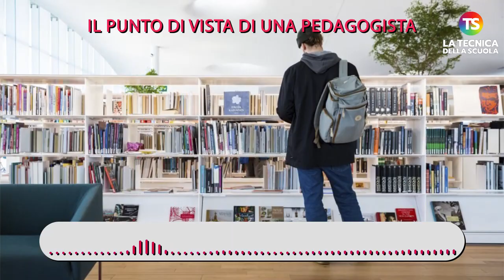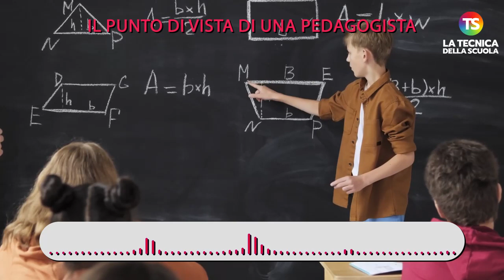Famiglia finlandese scappa da Siracusa e critica la scuola italiana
finlandia scuola tecnicadellascuola La storia della famiglia finlandese Mattson ha fatto il giro del web: ha deciso di lasciare la città siciliana perché non condivide il sistema scolastico italiano. Invece, hanno scritto i genitori ad una testata giornalistica, “in Finlandia, gli studenti hanno una pausa di 15 minuti tra una lezione e l’altra, e lasciano l’aula per giocare insieme nel giardino/patio” con bambini che si “muovono, giocano, urlano e corrono liberamente all’aperto per liberarsi delle energie in eccesso e prendere aria fresca, così da ottenere migliori risultati a scuola”.

A cura di Sara Adorno

e sui nostri canali social